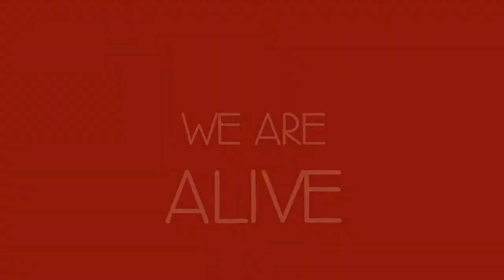CSW2015 forWMF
Saint Aloysius Parish School, Pottstown PA.